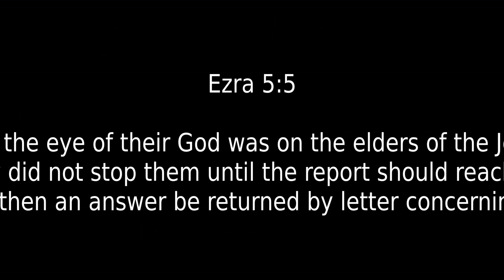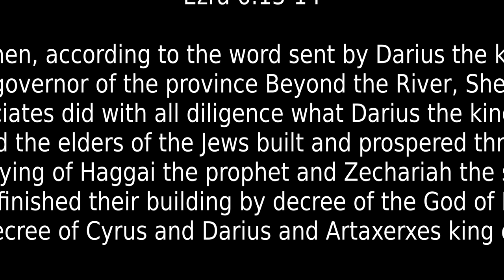03/08/2020 "The Two Voices" [Ezra 5:1-5, Ezra 6:13-15 ESV ]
.Today's EM  Message:

"Thd Two Voices"

Ezra 5:1-5 ESV

1Now the prophets, Haggai and Zechariah the son of Iddo, prophesied to the Jews who were in Judah and Jerusalem, in the name of the God of Israel who was over them. 2Then Zerubbabel the son of Shealtiel and Jeshua the son of Jozadak arose and began to rebuild the house of God that is in Jerusalem, and the prophets of God were with them, supporting them.

3At the same time Tattenai the governor of the province Beyond the River and Shethar-bozenai and their associates came to them and spoke to them thus: “Who gave you a decree to build this house and to finish this structure?” 4They also asked them this:a “What are the names of the men who are building this building?” 5But the eye of their God was on the elders of the Jews, and they did not stop them until the report should reach Darius and then an answer be returned by letter concerning it.

Ex"a 6: 3-16

B"n Darius the king made a decree, and search was made in Babylonia, in the house of the archives where the documents were stored. 2And in Ecbatana, the citadel that is in the province of Media, a scroll was found on which this was written: “A record. 3In the first year of Cyrus the king, Cyrus the king issued a decree: Concerning the house of God at Jerusalem, let the house be rebuilt, the place where sacrifices were offered, and let its foundations be retained. Its height shall be sixty cubitsa and its breadth sixty cubits, 4with three layers of great stones and one layer of timber. Let the cost be paid from the royal treasury. 5And also let the gold and silver vessels of the house of God, which Nebuchadnezzar took out of the temple that is in Jerusalem and brought to Babylon, be restored and brought back to the temple that is in Jerusalem, each to its place. You shall put them in the house of God.”

6“Now therefore, Tattenai, governor of the province Beyond the River, Shethar-bozenai, and yourb associates the governors who are in the province Beyond the River, keep away. 7Let the work on this house of God alone. Let the governor of the Jews and the elders of the Jews rebuild this house of God on its site. 8Moreover, I make a decree regarding what you shall do for these elders of the Jews for the rebuilding of this house of God. The cost is to be paid to these men in full and without delay from the royal revenue, the tribute of the province from Beyond the River. 9And whatever is needed—bulls, rams, or sheep for burnt offerings to the God of heaven, wheat, salt, wine, or oil, as the priests at Jerusalem require—let that be given to them day by day without fail, 10that they may offer pleasing sacrifices to the God of heaven and pray for the life of the king and his sons. 11Also I make a decree that if anyone alters this edict, a beam shall be pulled out of his house, and he shall be impaled on it, and his house shall be made a dunghill. 12May the God who has caused his name to dwell there overthrow any king or people who shall put out a hand to alter this, or to destroy this house of God that is in Jerusalem. I Darius make a decree; let it be done with all diligence.”

The Temple Finished and Dedicated

13Then, according to the word sent by Darius the king, Tattenai, the governor of the province Beyond the River, Shethar-bozenai, and their associates did with all diligence what Darius the king had ordered. 14And the elders of the Jews built and prospered through the prophesying of Haggai the prophet and Zechariah the son of Iddo. They finished their building by decree of the God of Israel and by decree of Cyrus and Darius and Artaxerxes king of Persia; 15and this house was finished on the third day of the month of Adar, in the sixth year of the reign of Darius the king.
Narration by Alvin M Lin (Cornerstone Follower